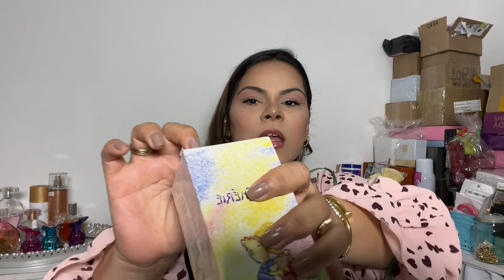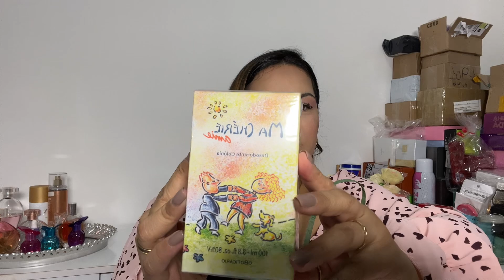O Boticário: Comprinhas Acumuladas de Lançamentos! Só os Desejados ❤️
Oi genteeee!!!
No vídeo de hoje trago um conteúdo de comprinhas do o Boticário com os últimos lançamentos desejados por mim, espero que vocês gostem 🥰❤️🥰❤️

QUER GANHAR R$5,00?

Se inscrevendo pelo link a seguir você vai  R$5,00. Fazendo compras entrando no site da CUPONOMIA para ser redirecionado por eles para as diversas lojas parceiras você ganha parte do seu dinheiro que você gastou de volta, e mais, além do cashback, sempre eles disponibilizam cupons de desconto de várias lojas (inclusive da Shopee😃) e outra coisa, você não precisa juntar R$50,00 para conseguir resgatar seu dinheiro como outros sites e apps do seguimento, não! No CUPONOMIA você já consegue sacar a partir de R$20,00 e olha, é o resgate mais rápido que conheço. Pega a dica!!!